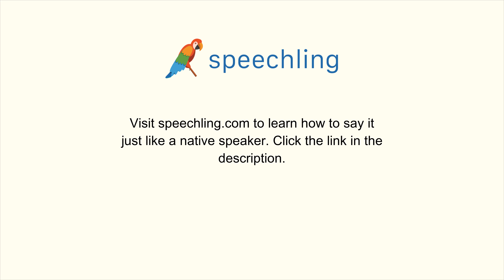How to say "Sky" in Spanish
Male Voice:
Cielo

Female Voice:
Cielo

Male Voice Translation:
Sky

Female Voice Translation:
Sky